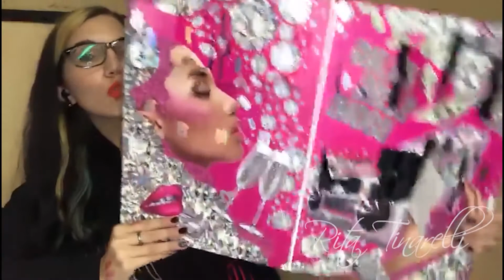CALENDARIO AVVENTO NIX 2020 PRIMA PARTE💅🏻 Nix #2020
Ciao a tutti ragazzi, oggi spacchetteremo insieme il calendario dell’avvento di Nix.

Vi lascio come sempre la mia wishlist per supportare il canale✅

SOCIAL
ASK: RitaTinarelli